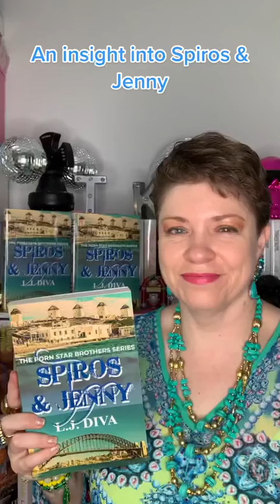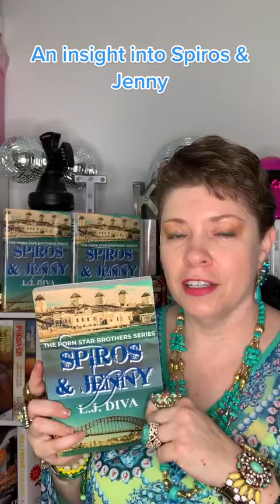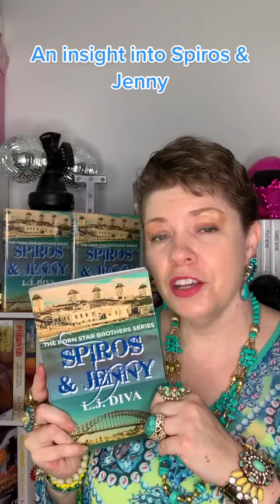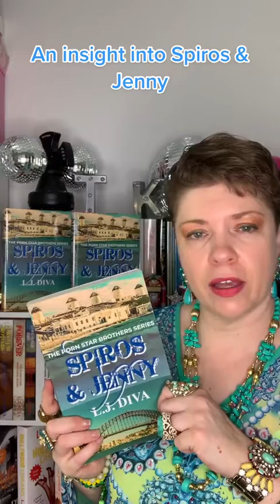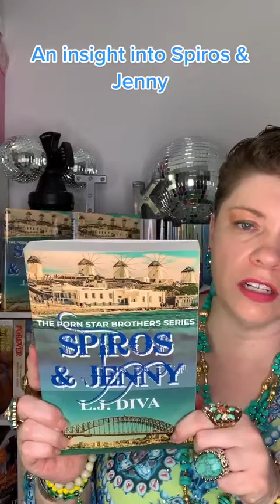Porn Star Brothers: Spiros & Jenny - Book Talk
Here is a quick book talk of Spiros & Jenny, the sixth novel in the Porn Star Brothers series, by our author Tiara King, under her adult author name of L.J. Diva.

Written and published in 2019, it's available in e-book, trade print paperback, and dust jacket hardcover.